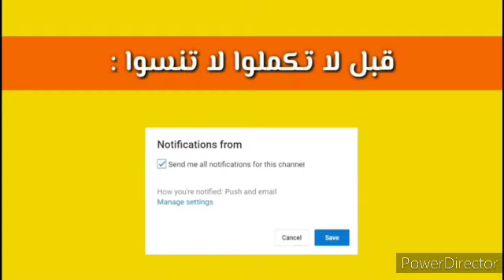اصوات الاكل اللذيذ 😋 شمع العسل الجميل 🍯 اتحداك ما تجوع 😋 ❤❤❤ 😋🍯🍯Asmr eating sound honey